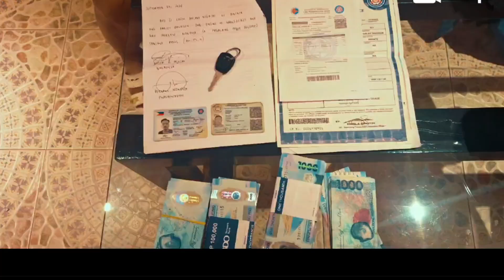NA FOR SALE KO SI HARLEY DAVIDSON NG 350K.